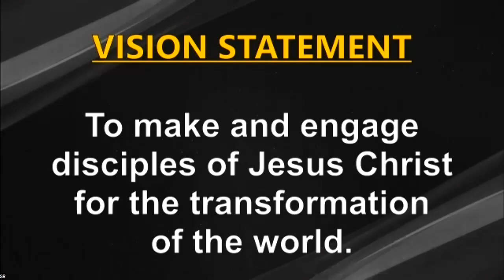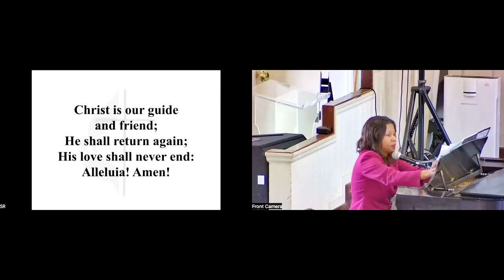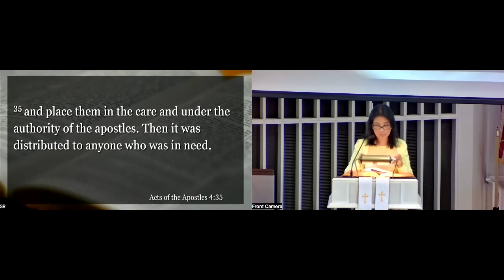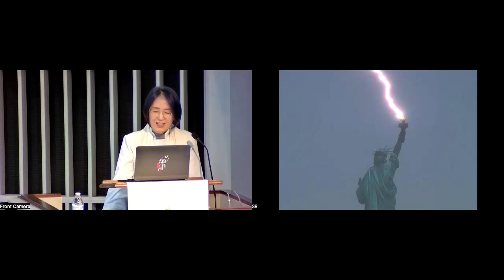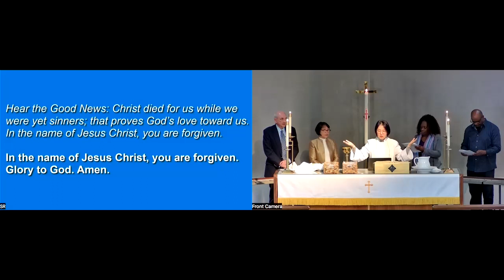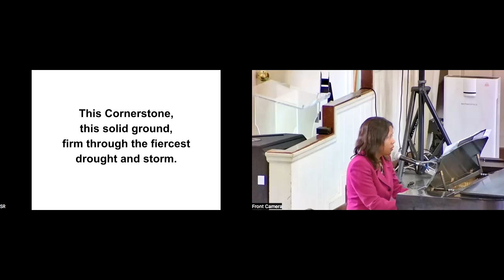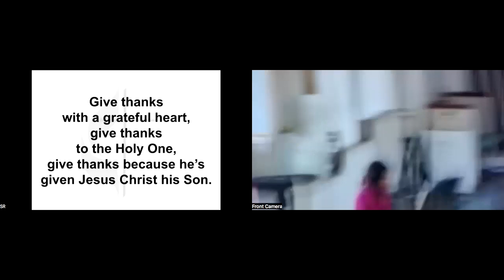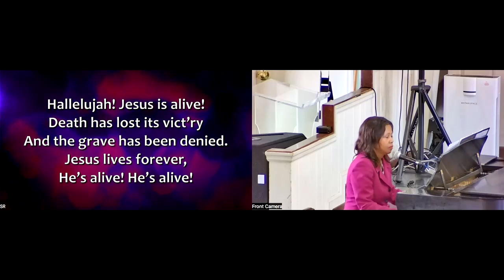OHUMC Hybrid worship April 07th, 2024 – via Facebook Live & Zoom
First Sunday after Easter